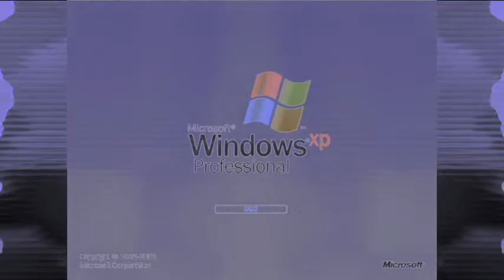Sui Psuer Render Pack Collection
Effects:
1. Normal
2. Luig Group
3. I KILLED X
4. CoNfUsIoN
5. G Major 3
6. For Drums
7. Low Voice
8. For Drums 2
9. Group
10. Not Scary
11. DMA
12. G Major
13. G Major 2
14. Sick X
15. Conga Busher
16. Chorded
17. G Major 4
18. G Major 7
19. Electronic Sounds
20. Loudness
21. Clearer
22. Crying X
23. Sad X (Last Effect)